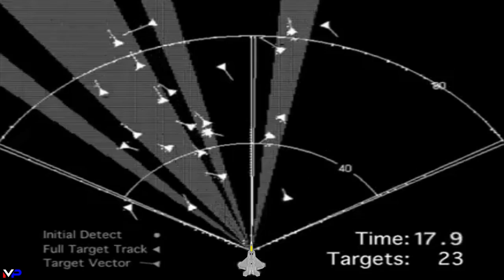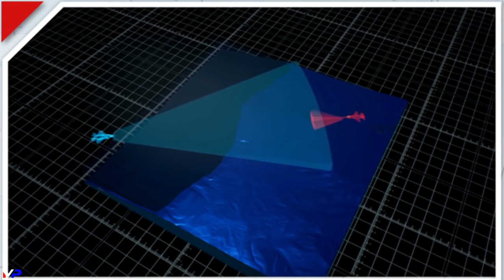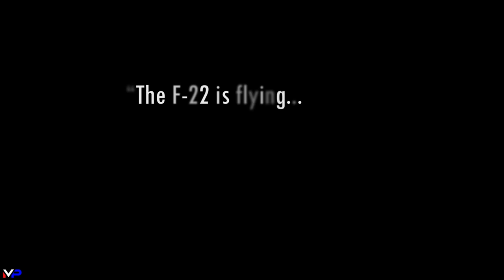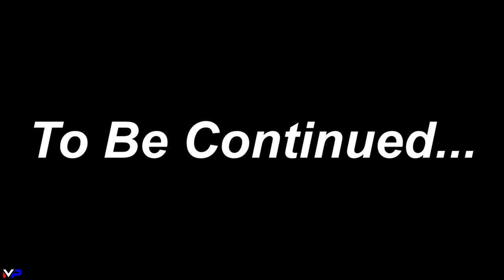MILPOWER: Capabilities of the F-22 Raptor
Designed to be the greatest air dominance fighter ever built, the F-22 Raptor represents the pinnacle of combat aviation

Discover the King of the Skies like never before...

CHAPTERS:
0:00 Intro
0:23 Most Feared Combat Aircraft
0:44 King of the Skies
7:56 Freedom's Thunder
12:36 In Control
18:11 All Seeing Eye
21:40 Long reach
27:46 Expanded Capabilities
31:50 Outro

The 5th Generation F-22’s unique combination of stealth, speed, agility, and situational awareness, combined with lethal long-range air-to-air and air-to-ground weaponry, makes it the best air dominance fighter in the world.

In Part 2 of this Trilogy, we will cover the fighter's technical aspects. Delve into the fighter's stealth capabilities, engines, speed, supercruise, thrust vectoring, flight controls, maneuverability, avionics and weaponry! Find out why the Raptor is touted as the most feared combat aircraft in the world today!! Combining the mighty Pratt & Whitney F119-PW100 engines, sleek aerodynamic design, missiles such as the AIM-9X and AIM-120 AMRAAM along with sensors like the AN/APG-77 allows the Raptor to assert air supremacy; anytime, anywhere!

MILPOWER F-22A Raptor [Pt. II]

In the future, I want to make more organized source docs and credits for ease of use for future projects and by others